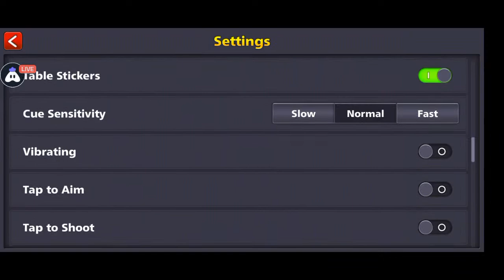🔴 Long Time Back with special Moon Light 8 Ball Pool | Coin Giveaway | Epic Play | Maq Is Live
Don't Call Me Noob 😁
Watch my stream 8 Ball Pool live🎱🎱🎱
Support with the help of LIKE💖 👈
If you want to challenge.🎯
Epic Game Play Unique ID: 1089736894

Today I am streaming 8ballpool. Other popular games:
PUBG Mobile
Garena Free Fire
Among Us
Call of Duty Mobile
Fall Guys
Fortnite
Roblox
Minecraft